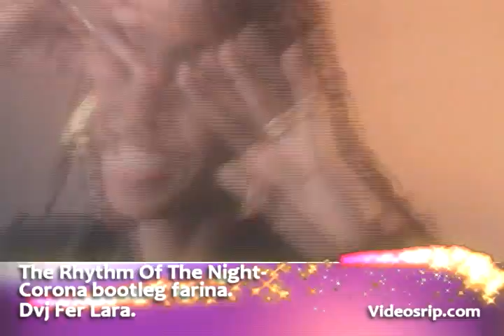CORONA - The rhythm of the night (Dvj Fer Lara)